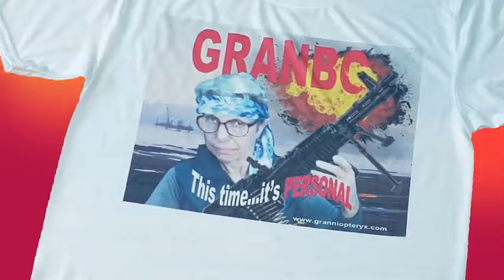Basic Assumptions and the differences between cultures.